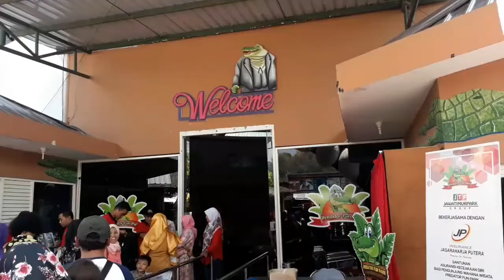PREDATOR FUN PARK | kota batu MALANG | wisata terbaru 2018 | taman hiburan jawa timur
wisata terbaru di jawa timur 2018.
Di tempat wisata Predator Fun Park inilah anda akan bisa melihat galeri buaya yang sudah diawetkan dengan memunculkan berbagai macam bentuk yang sungguh unik. Predator Fun Park juga akan memberikan wawasan dalam bidang edukasi tentang pemeliharaan, penangkaran, dan juga pemanfaatan dari hewan melata, buaya. Selain adanya berbagai binatang buas tersebut, di wisata ini juga menyuguhkan berbagai macam wahana yang dapat anda nikmati bersama-sama dengan keluarga, teman, sahabat, ataupun pacar diantaranya adalah Galeri Buaya, Aneka Buaya, Aneka Ikan Buas, Saung Angklung, Mancing Buaya, Croco Train, Play Ground, Labyrinth Maze, Extreme Trampolin, Family Fun House, Water Park, Out Bond, Pancing Selfie dan wahana-wahan seru yang lainnya. Kunjungi juga wisata keluarga di sini.
lokasi dari pada wisata Predator Fun Park yang berada di Jl. Raya Tlekung 315 Junrejo di Kota Batu Malang. Untuk bisa menuju wisata yang satu ini sangatlah mudah dan tempatnya juga sangat strategis untuk bisa di akses dengan menggunakan kendaraan umum maupun kendaraan pribadi.

kheyy dexa 26 sept' 2018